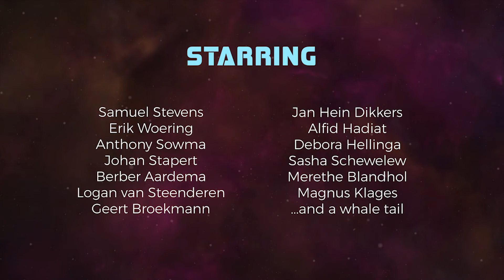GUTS: 42 - Trailer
42 is a warm-hearted, fast-paced, and mostly silly take on the tale of Arthur, the only Earthling left in the whole Galaxy. Simultaneously, it might answer one of the most asked question: ‘What is the meaning of life?’

Directed by: Femke Nagelhout

Produced by: Fer Dillema

42 was performed in the Usva on the 5th, 6th and 7th of April 2018.